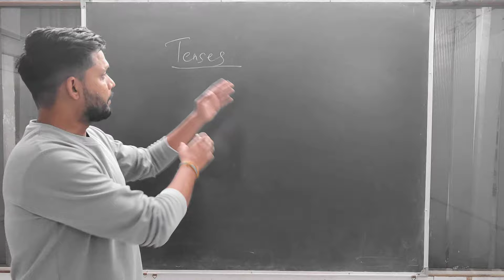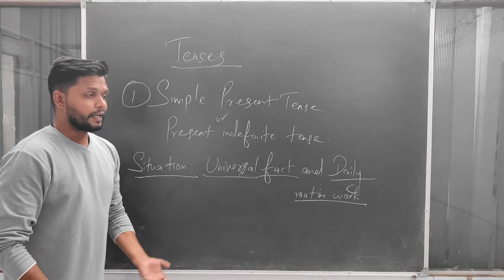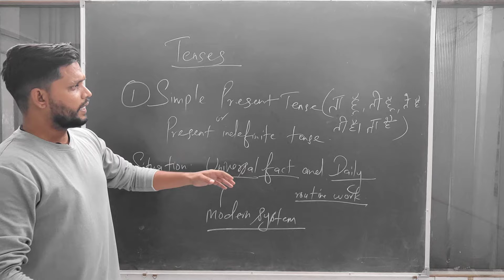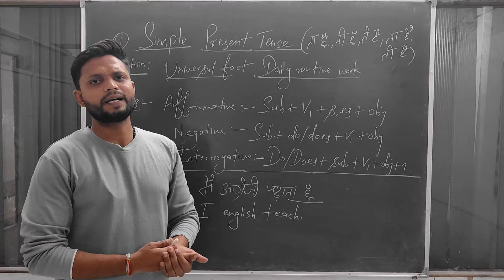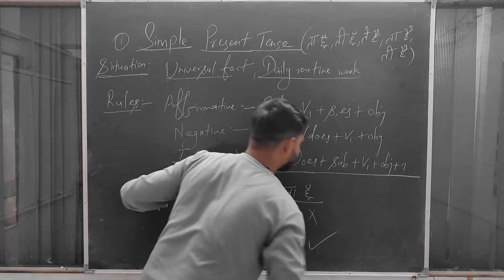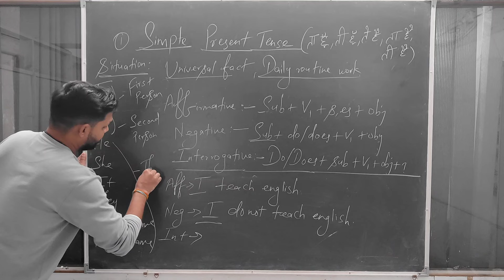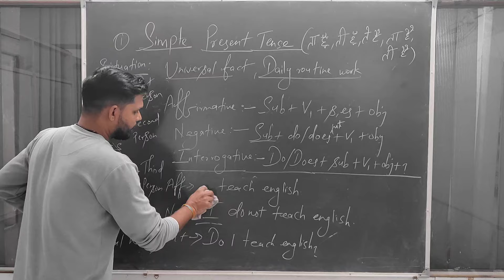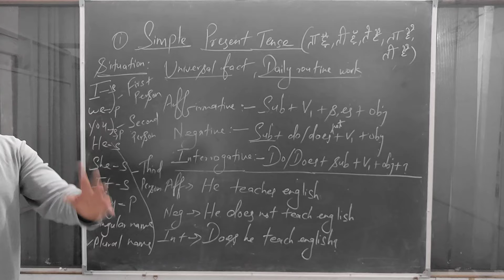Simple Present Tense | Tenses | English Grammar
એક જ વીડિયોમાં સંપૂર્ણ Basic Englishનો ખેલ ખતમ | Saunak Patel | Webdemy App

tenses
future tense
english tenses
present tense
tense,past tense
verb tenses
all tenses
tenses rules
learn tenses
tense chart
12 english tenses
simple tenses
verb tense